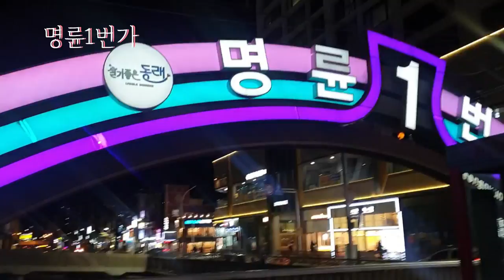야간걷기 night walk🚶‍♂️ 동래역 명륜1번가 빛축제